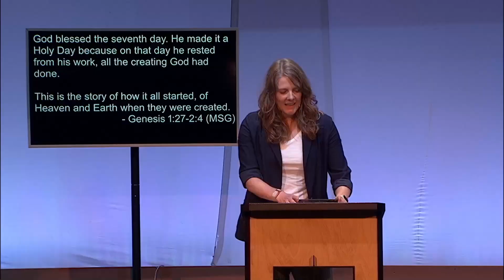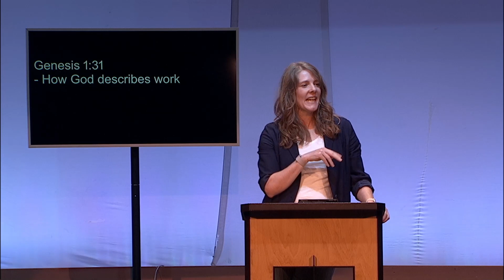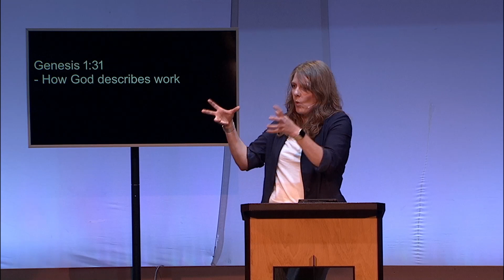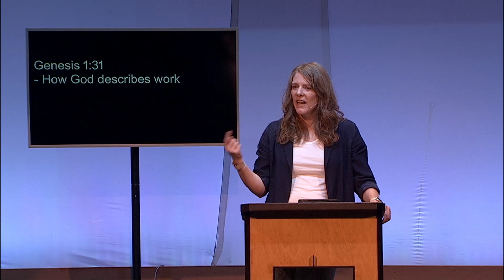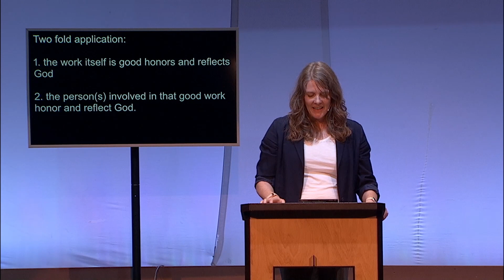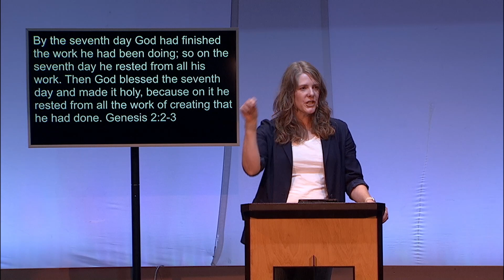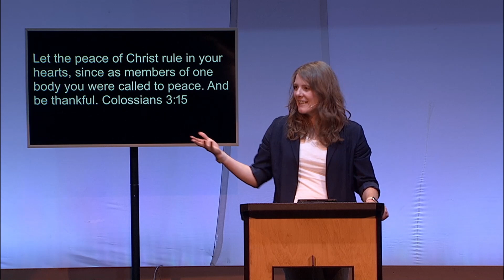The Genesis of Work | Faith & Work | Megan Dobrasz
Genesis 1–3 | Megan Dobrasz, Pastor of Adult Ministries

Drawing from the book of Genesis, Pastor Megan explores work as a reflection of God's goodness, challenges the concept of work-life balance, and addresses the complexities of toil. Whether you're seeking a fresh perspective on your own work or grappling with the challenges of your job, this message offers insights and guidance for finding meaning and fulfillment in the various dimensions of your life's work.